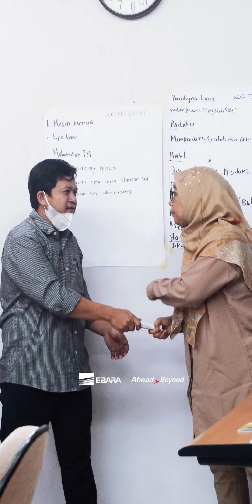Leadership Training PT EBARA Indonesia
PT EBARA Indonesia mengadakan Leadership Development Program bersama Dunamis Organization Services. Training tersebut di adakan selama dua hari pada tanggal 16 & 17 Maret 2023.

Hal itu dilakukan untuk meningkatkan produktivitas tenaga kerja, membantu menumbuhkan rasa kepercayaan diri, meningkatkan kemampuan dalam mengelola emosi, serta menjadikan pemimpin yang kreatif dan inovatif. Salah satu syarat menjadi pemimpin yang baik, ia harus mampu menciptakan budaya integritas di lingkungan perusahaan.

Acara berjalan dengan baik dan sesuai dengan harapan, semoga ilmu yang didapatkan dan dipelajari bermanfaat dan berguna untuk diimplementasikan di dalam lingkungan kerja.